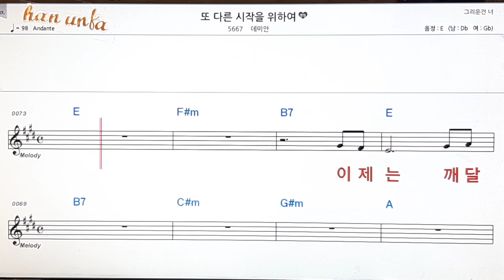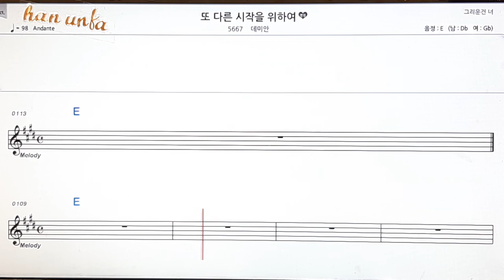또 다른 시작을 위하여/데미안👍노래 반주, 코드 악보,가라오케💋Karaoke*Sheet Music*Chord*MR